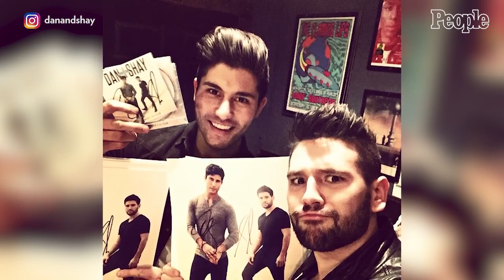"Brothers" Dan + Shay on Their Decade-Long Friendship: "We're Family" | Friendship Goals | PEOPLE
The Grammy-winning country stars, who just released their fourth studio album, look back on the day they decided to be come a duo: "It was meant to be."